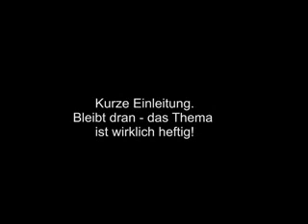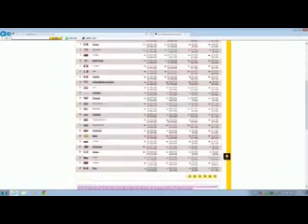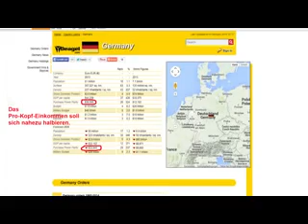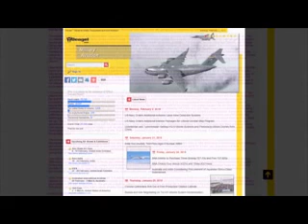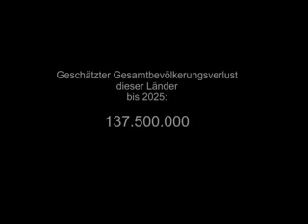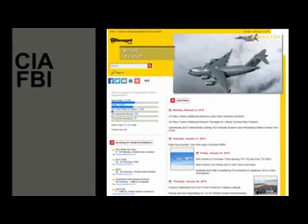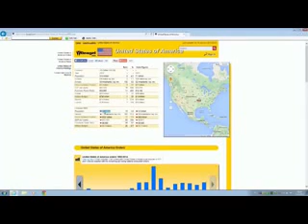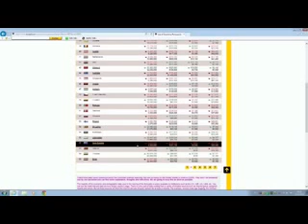MILLIONEN TOTE BIS 2025, Deagel Die erschreckende Prognose ?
Quelle - GameOverBilderberger